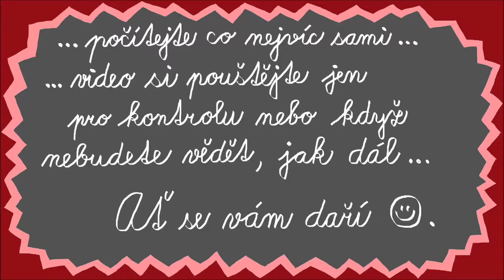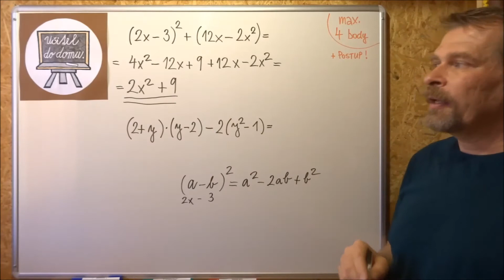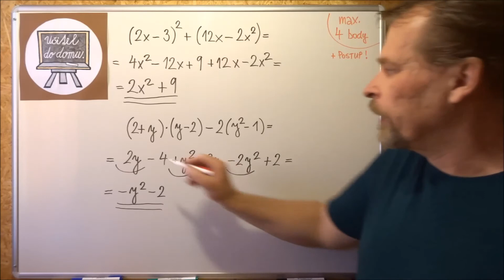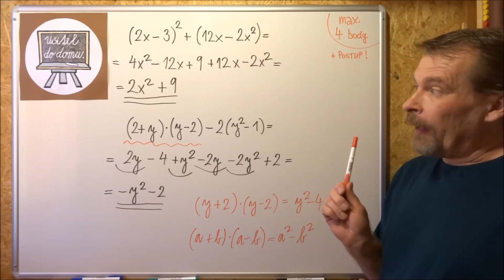Úprava výrazů - CERMAT 2016 - 1.test - úloha 4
Další podobná videa najdete na